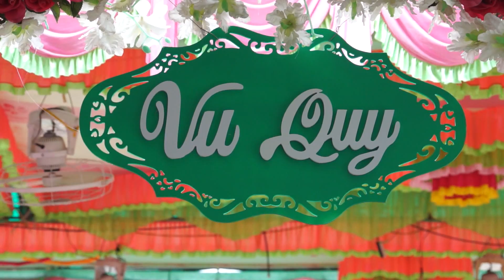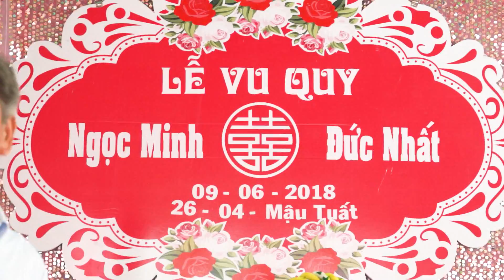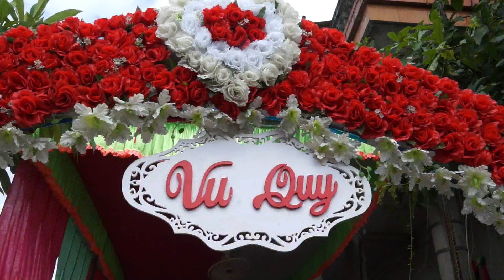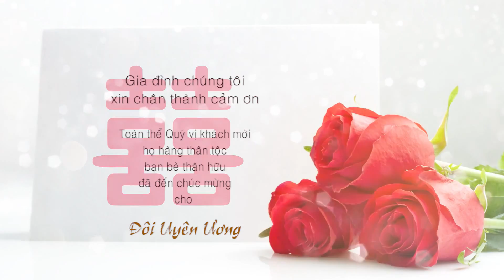Lễ Thành Hôn Nhất - Minh